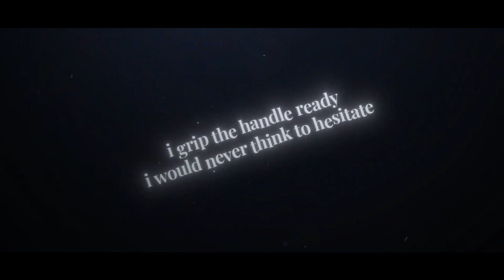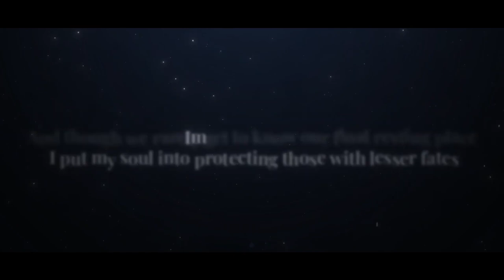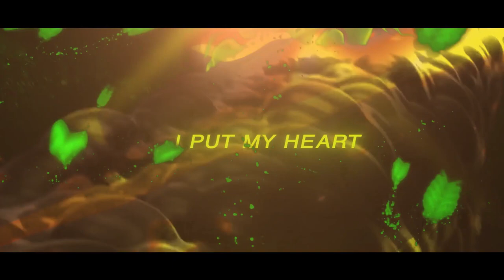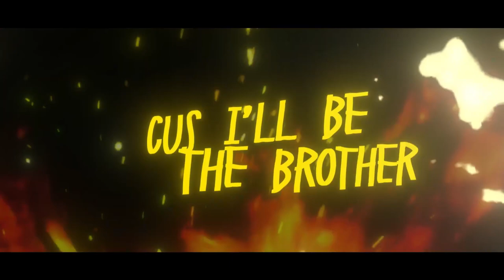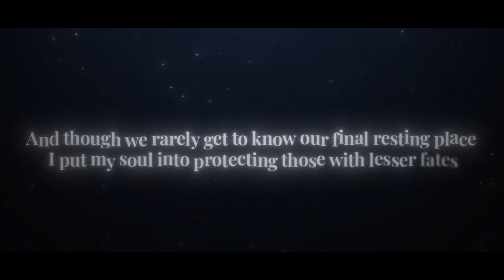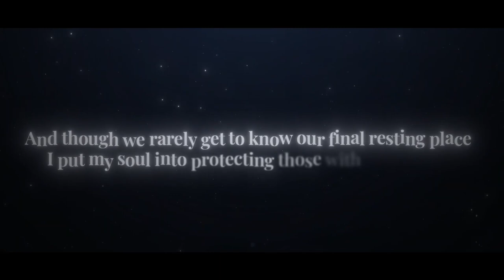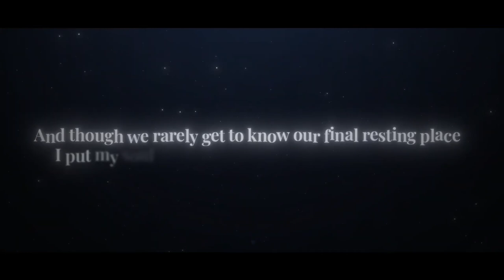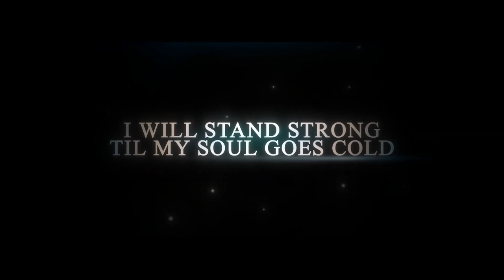[1 HOUR] RENGOKU RAP | "Over For You" | RUSTAGE ft. Johnald [Demon Slayer]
Credits:
Instrumental/Production: Rustage
Verse Vocals: Rustage
Chorus Vocals: @Johnald
Extra Vocals: @McGwire
Video:  Ilhamdlz